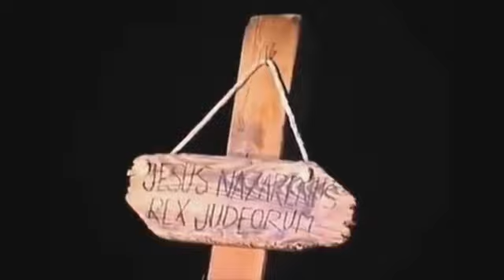Passione Vivente in Spinazzola TRAILER - 13/04/2019